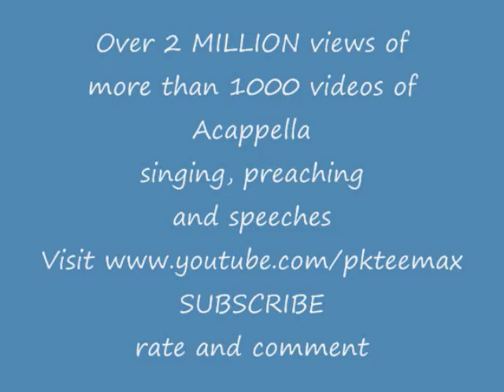1149. Earl Washington- Show Me The Way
Sunday morning worship at Harlem church of Christ April 2011